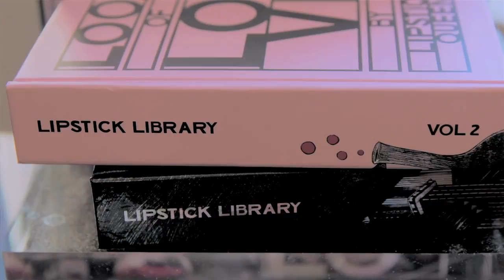Queen for a Day: Meet Poppy King of Lipstick Queen at Barneys New York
Confession: we have days when we're uninspired by our wardrobes. We need to get out the door, nothing looks right, and—short of a last-minute trip to Barneys—we're out of ideas. What saves us every time? A swipe of bold lipstick. Even beat-up jeans and a tee have a tendency to look perfectly pulled together with a bright red lip.

Poppy King—you may know her as the Lipstick Queen—knows better than anyone the transforming effect that lipstick can have, and she's made it her business to show women the light. From her cult-status sheer Medieval (the definition of 'you, only better') to the instantly sold-out Hello Sailor (yes, it's blue, and yes, you can wear it), the lady knows lipstick. Her latest creation, the Velvet Rope collection, is the ultimate Old Hollywood accessory (that shiny gold case practically begs to peek of a gilded minaudiere) in gorgeously rich hues.

Still not a convert to the lipstick-wearing lifestyle? Let the queen herself convince you otherwise. Check out our video...and then let us know what shade you'll be trying next.